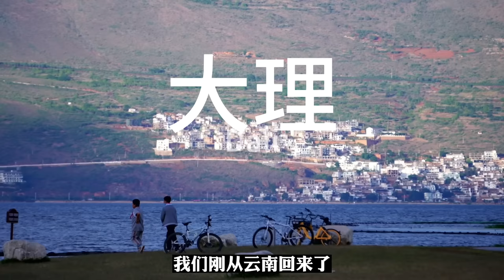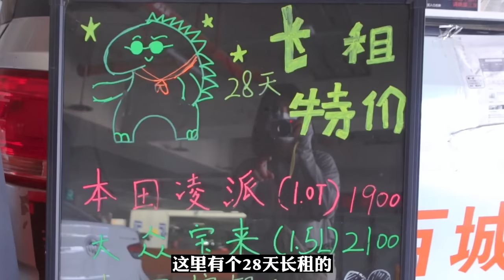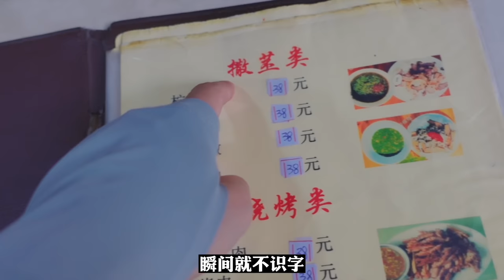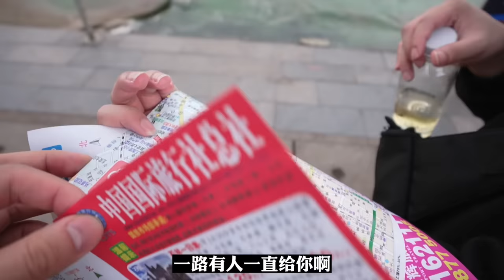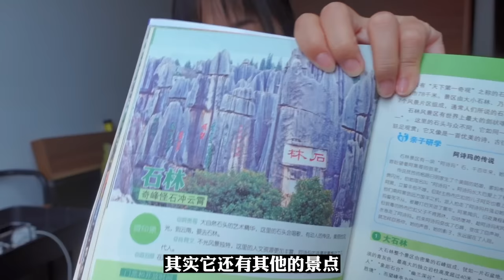我在云南昆明逛吃逛吃，物价便宜到哭！｜中国旅游｜云南自驾yunnan road trip 2023 part 1｜周杰伦代言，防晒好物蕉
云朵纱防晒服：Binu Shade - Women's Cooling Jacket UPF50+

雾宇男士户外防晒服 Yunbo - Men's Sun Protection Jacket UPF50+

户外防晒空顶帽 Skyline - Women's UV Protection Sun Visor Hat UPF50+

穹顶系列挽檐防晒渔夫帽 Dome Fold - Women's Sun Protect Bucket Hat UPF50+

元映系列临澈短裤 YuanYin - Women's Cooling Summer Shorts Activewear

丘郊系列-盈弹厚底马丁靴 Suburban - Women's Chunky Lace up Combat Ankle Boots

（哔哩哔哩：安可与麦思）